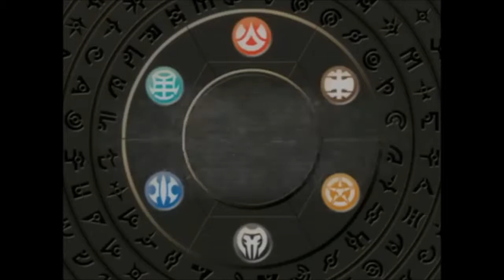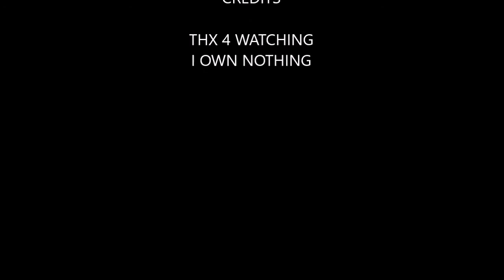(YTP) BikuGon Tu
The sequel to BikuGon that I kept procrastinating on.